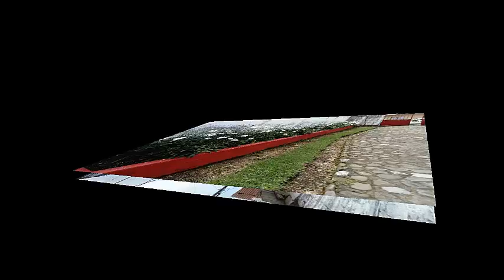LA CASITA DE PIEDRA Zacualtipán Hidalgo